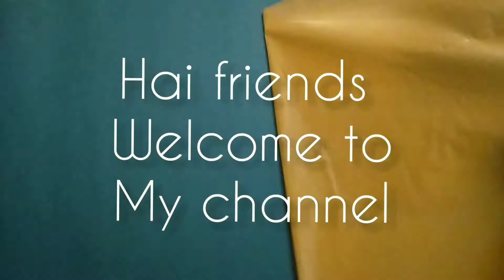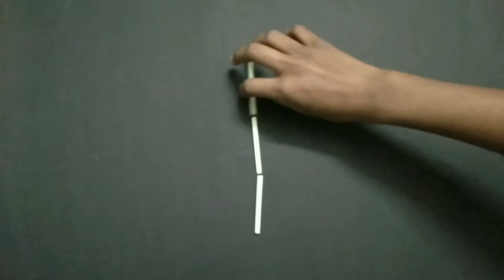DIY Pom Pom style plastic Marigold Garland||Home decor||Rama vlogs (multi-arts)